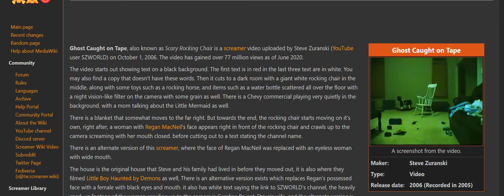EURH in a nutshell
This is EURH in a nutshell on Jan 26th, 2021.